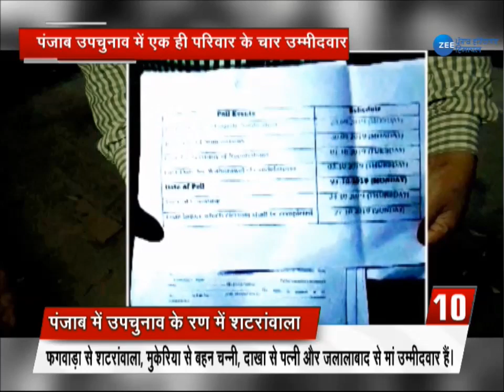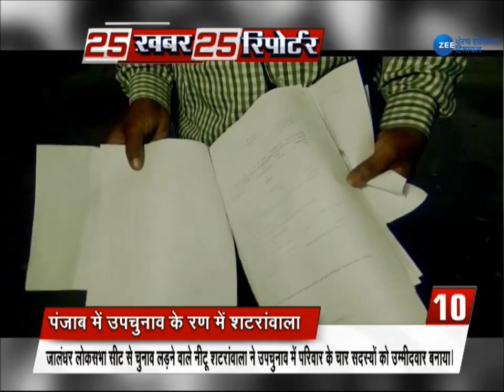देखिए कौन है Punjab के By Election में उतरे Nitu Shatrawala !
देखिए कौन है पंजाब के उपचुनावों में उतरे नीटू शटरांवाला !